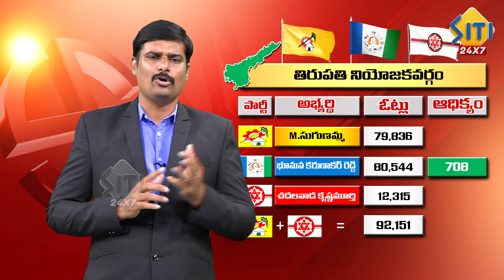Pawan Kalyan పోటీ తిరుపతి నుంచే..గెలుపు ఖయం | AP Elections 2024 | Janasena | TDP | YSRCP | Siti News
Watch► Pawan Kalyan పోటీ తిరుపతి నుంచే..గెలుపు ఖయం | AP Elections 2024 | Janasena | TDP | YSRCP | Siti News